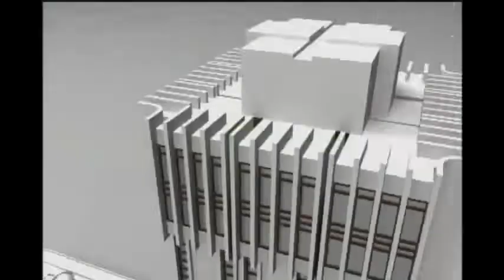Acusados de asesinar a concejal de Las Cruces enfrentan juicio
Visita nuestro sitio Hay cinco imputados por el asesinato de Ervin Rolando Sánchez Andrade. El homicidio estaría vinculado a la denuncia del concejal que pondría en evidencia una malversación de fondos.